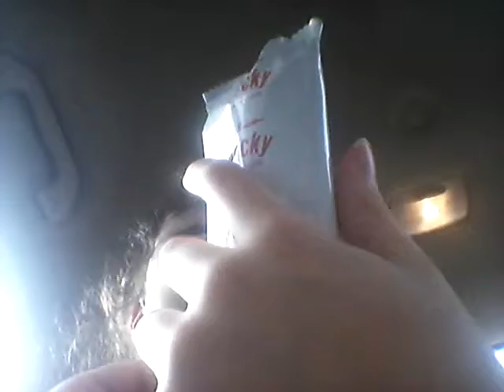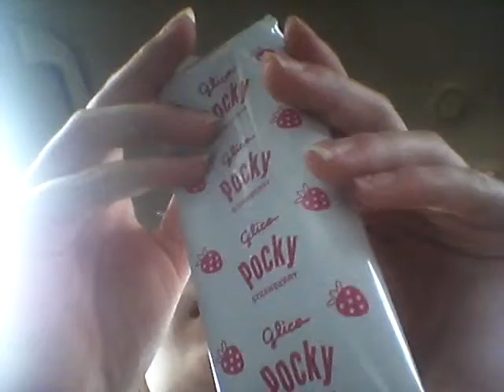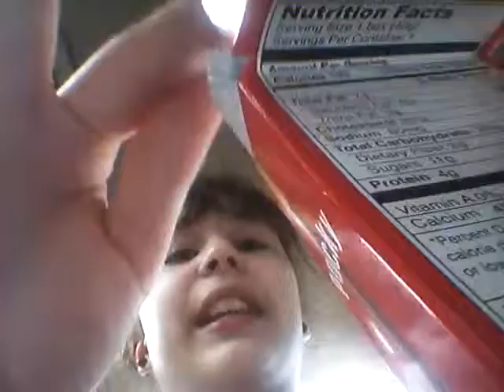Trying Pokki!!!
All I will say is yum...